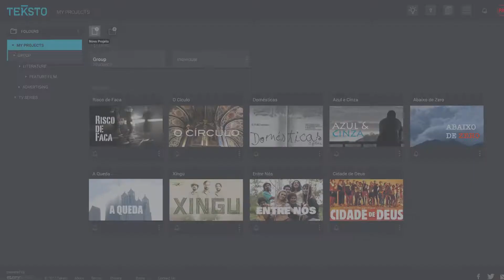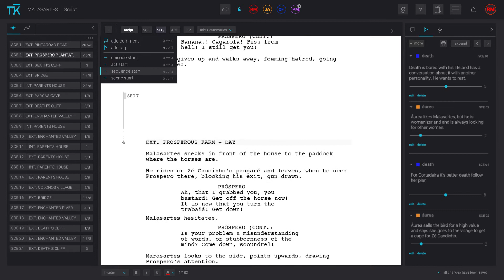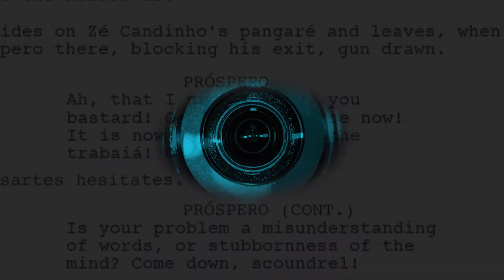Introducing Teksto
This is Teksto, the web-based successor of Story Touch. Teksto is an online editor and project manager. See all the tools available on the beta version.

Do you want to be invited when the beta version is open to public?